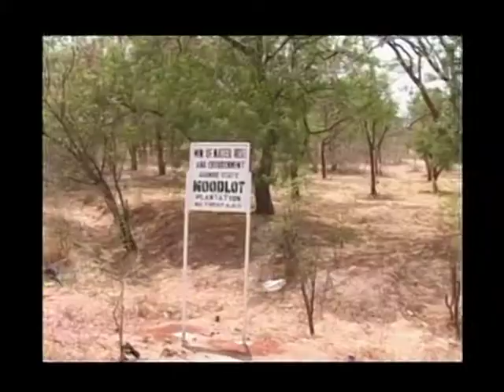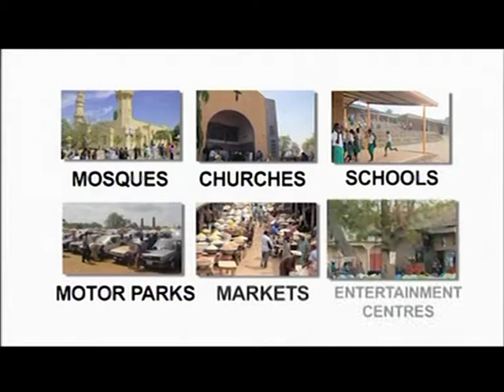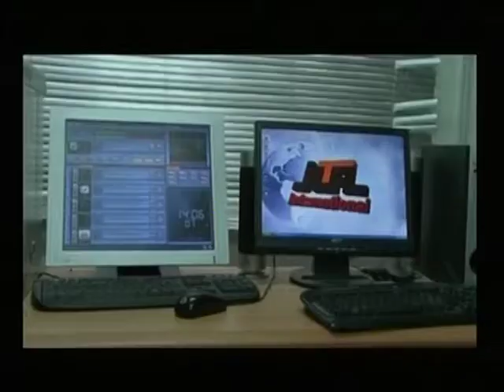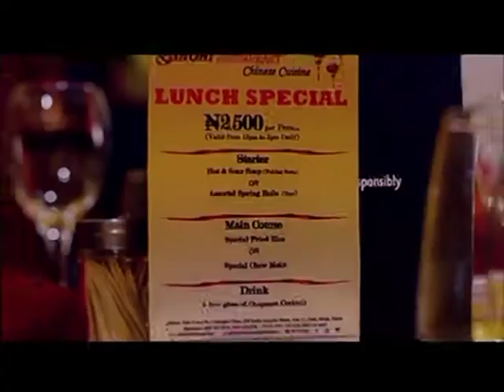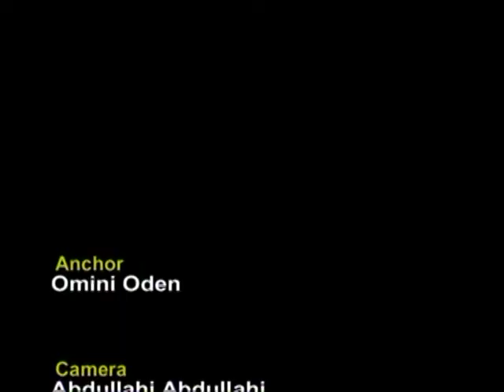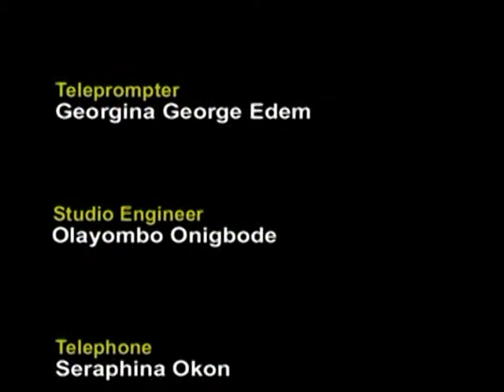CLIMATE CHANGE AND SECURITY IMPACT TOWARDS RESOLVING HERDSMEN-FARMERS CLASH IN NIGERIA